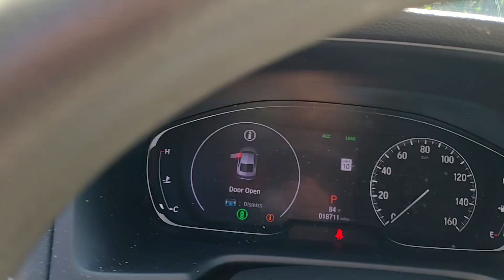2020 Honda Accord Dartmouth Seekonk Brockton Raynham MA Middletown RI P4826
Radiant Red Metallic Used 2020 Honda Accord LX available in Dartmouth, Rhode Island at Colonial Honda of Dartmouth. Servicing the Dartmouth MA, Seekonk MA, Brockton MA, Raynham MA, Middletown, RI area.

225 State Rd.

Highlights of this 2020 Honda Accord Sedan include: CARFAX 1-Owner  Extra Clean  Honda Certified  LOW MILES - 18 709! JUST REPRICED FROM $26 491  $1 500 below J.D. Power Retail! EPA 38 MPG Hwy/30 MPG City! Bluetooth  iPod/MP3 Input  Aluminum Wheels  Turbo Charged Engine  Back-Up Camera br /br /SERVICE WORK COMPLETEDbr /Service Work completed on this Honda Accord Sedan includes: Complete Multi-Point Inspection  Oil & Filter Change by a Factory Trained Technician  Battery Voltage Test  Tires Inspected  Brake Inspection  Emissions System Check  Professional Detailed Inside and Out  Function Test all Lights  Check the Complete Exhaust System  Cooling System Inspection  Transmission Fluid Inspection  Differential Fluid Inspection  Function Test all Options & Accessories. br /br /WHY BUY FROM USbr /BUY WITH CONFIDENCE All our pre-owned vehicles receive a rigorous 152 Multi-Point inspection. 100% financing available to qualified customers.No payments for 45 days. Please call and arrange a hassle free test drive and ask for the vehicle portfolio including services records and Carfax. All online prices will be honored for 48 hours and are subject to change base on market days supply and demand. The vehicle must be paid in full the same day of the transaction and must finance at Colonial Honda br /br /SHOP WITH CONFIDENCEbr /182-point inspection by factory-trained technicians on all Honda Certified vehicles  3-Day Exchange Policy  7yr/100 000 mile Powertrain Warranty as well as   NO Deductible   Extended coverages are available for purchase. Vehicles purchased within the new car warranty period extends the Comprehensive Coverage from  3yr/36 000 to 4yr/48 000 miles  Up to two complimentary oil changes within the first year of ownership  Sirius XM 3 month free trial period on eligible factory equipped vehicles. Honda Certified Warranty is transferable if vehicle is sold to a subsequent private owner. Vehicle History Report   1yr/12 br /br /Pricing analysis performed on 9/17/2023. Fuel economy calculations based on original manufacturer data for trim engine configuration. br /